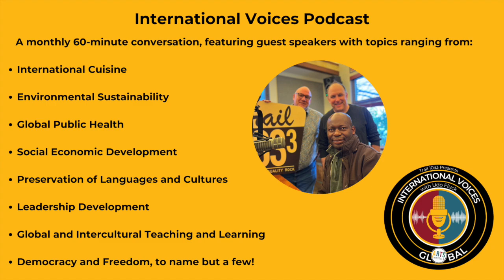Spring WVFS 2023 / International Voices Podcast Series